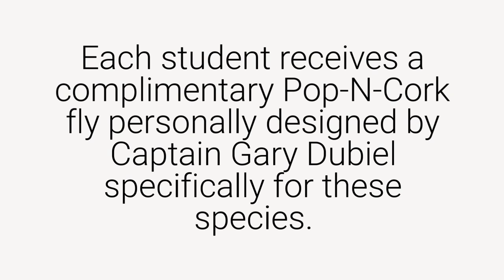Captain Gary Dubiel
New Class! An Insider’s Guide to Landing Redfish, Stripers, and Speckled Trout on the Fly with Captain Gary Dubiel (Limit 8). This class is designed especially for saltwater anglers who are pursuing three of the most common saltwater species in the Mid-Atlantic. Learn where to look for these fish and what patterns to use to entice them to strike. Find out why current, wind, and even the moon cycles have an effect on these prime fly fishing targets. Learn the correct ways to fish dropoffs, shorelines, and oyster beds, and what patterns and techniques are the most effective. While this class doesn’t include casting, fly line management and fish-fighting techniques will be covered.

Each student will also receive a complimentary Pop-N-Cork fly personally designed by Captain Gary Dubiel specifically for these species. The Class will be held from 9:30-10:50 am on Saturday and Sunday, January 11-12, 2020 at the Virginia Fly Fishing & Wine Festival. Advance registration required